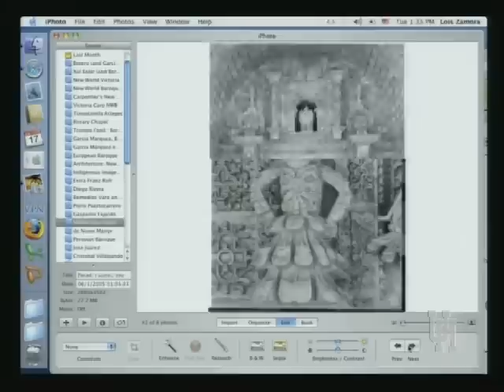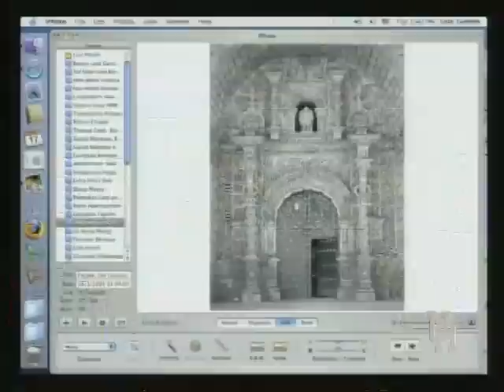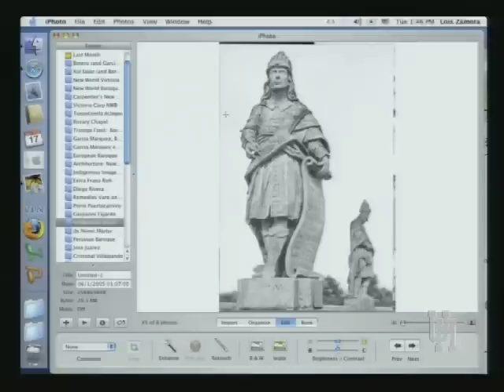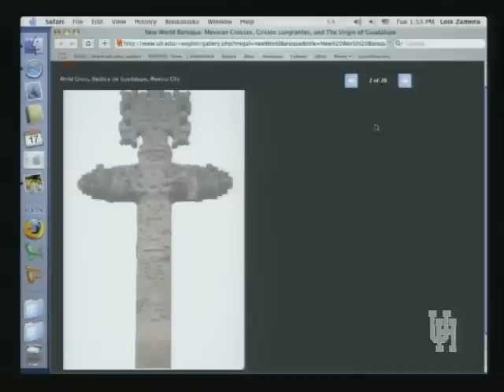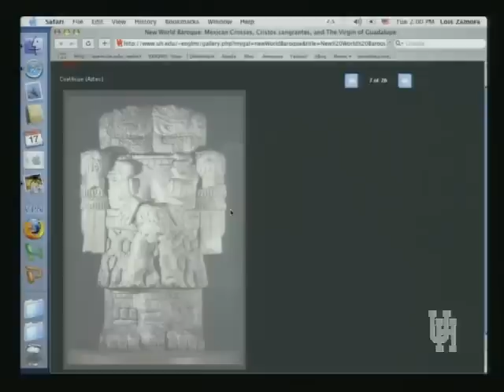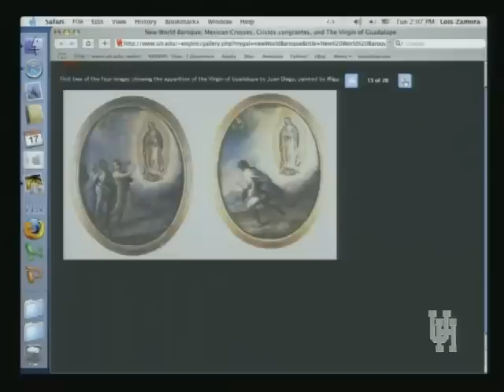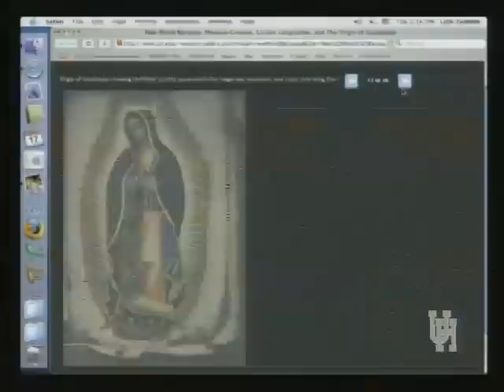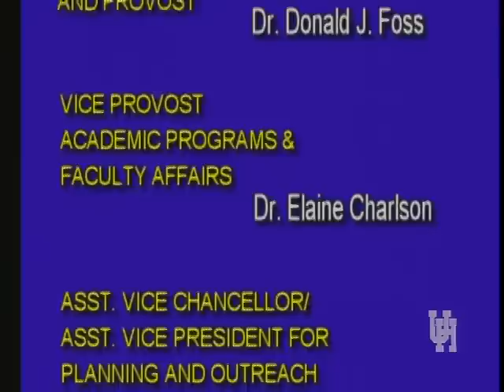ENGL 4394/HIST 4366 LECTURE 11